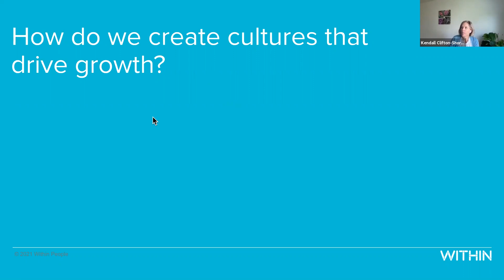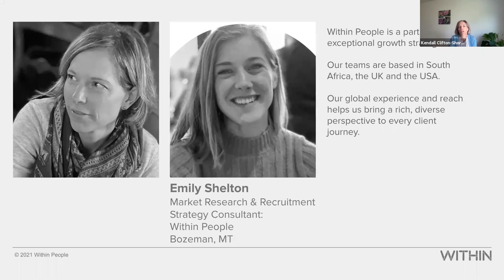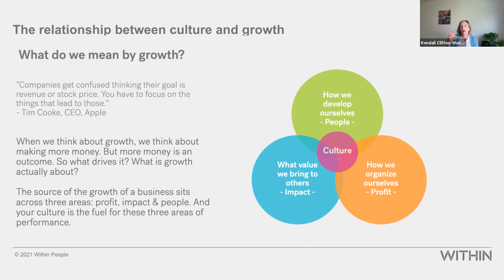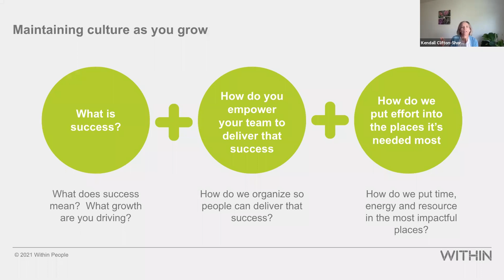People and Culture Series: Creating Cultures that Drive Growth with Within People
Emerging from a global pandemic that has forced many organizations to reimagine the way they work and rethink talent attraction and retention, cultivating cultures of performance to drive growth has never been more important.

Join us for a deep dive into understanding the changing world of work and key ways to harness culture to drive growth.